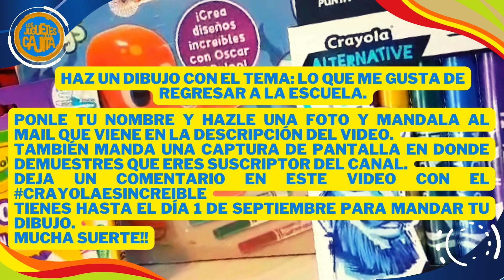¡GANA tu Kit CRAYOLA!🖍️🎨 Evento EXCLUSIVO para Suscriptores ✨ ¡NO TE LO PIERDAS! 🚀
¿Te ENCANTA dibujar y crear con los mejores colores? ¡Este video es para TI! 🎉 En nuestro EVENTO EXCLUSIVO para SUSCRIPTORES, vamos a REGALAR increíbles KITS de CRAYOLA 🎨. ¡No te pierdas la oportunidad de ser uno de los afortunados GANADORES! 🔥 Participa y descubre cómo llevarte a casa estos fantásticos kits. 🚀